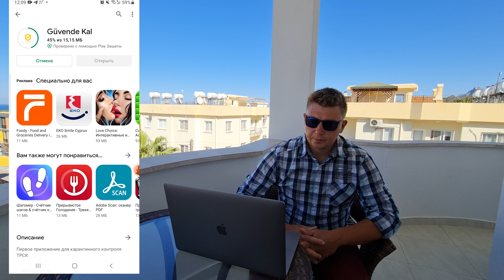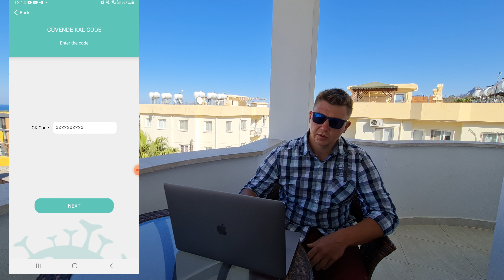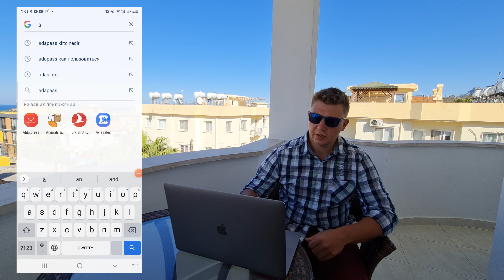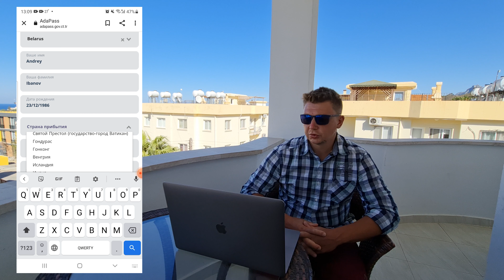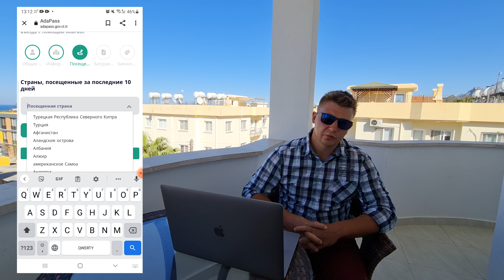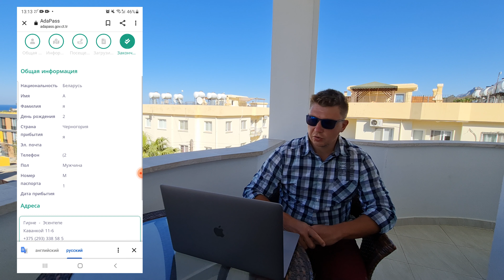Правила въезда на Северный Кипр 2021 | Карантин на Северном Кипре | Пошаговая инструкция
Друзья всем огромный привет. Сегодня видео о новых правилах приезда на Северный Кипр 2021.
Мы собрали самые последние сведения, как нужно проходить карантин на северном Кипре. Будет много полезной информации о приложениях Guvende Kal и Adapas, без которых не получится полететь на Кипр 2021.
Правила въезда на Кипр для российских туристов постоянно меняются, поэтому перед тем как прилететь на отдых на северный Кипр сегодня, вам необходимо на профильных сайтах найти информацию о карантине на Кипре.

- ссылка на скачивание приложение Guvende Kal

- сайт с информацией оо новостях Северного Кипра

- ВЕБ-САЙТ для онлайн записи на АНТИГЕН и PCR-TEST

- ВЕБ-САЙТЫ с результатами PCR TEST

По всем вопросам о Северном Кипре вы можете обращаться к нам:
-вопросы оформления ВНЖ
-вопросы по карантину
-вопросы по покупке и аренды недвижимости
Мы сами были в ситуации когда искали ответы на многие вопросы, поэтому обязательно постараемся вам помочь🖐

Друзья, всем огромный привет. Мы, семья из Беларуси, решили переехать на Северный  Кипр в 2021 году.
Благодаря тому, что мы сумели получить ВНЖ Северного Кипра, мы смогли купить недвижимость и осуществить переезд на Северный Кипр.
В своём блоге мы хотим  рассказать  об этой стране. Мы покажем лучшие районы Северного Кипра,которые подходят для ПМЖ на Северном Кипре,
Мы покажем все плюсы и минусы этого  государства. Вы сможете  увидеть квартиры и виллы Северного Кипра, которые находятся в популярном комплексе Цезарь-Резорт в Искеле, рядом с одним из лучших пляжей  Кипра Лонг-Бич, а также в других районах, таках как Гирне,Лапта,Алсанжак и многих других.
Мы поможем  ответить  вам на вопрос:
-Какой  район  Северного Кипра подходит лучше для отдыха,а какой для ПМЖ?
Вы также увидите самые красивые пляжи и лучшие рестораны Северного Кипра.
Также вы узнаете ,каким застройщикам Северного Кипра можно доверять, а с  какими лучше не связываться.
Давайте вместе путешествовать по этой стране!
Friends, a huge hello to everyone. We, a family from Belarus, decided to move to Northern Cyprus in 2021.
Thanks to the fact that we managed to get a residence permit in Northern Cyprus, we were able to buy a property and move to Northern Cyprus.
In our blog, we want to tell you about this country. We will show you the best areas of Northern Cyprus that are suitable for permanent residence in Northern Cyprus,
We will show all the pros and cons of this state. You will be able to see apartments and villas in Northern Cyprus, which are located in the popular Caesar Resort complex in Iskel, near one of the best beaches in Cyprus, Long Beach, as well as in other areas,such as Girne,Lapta, Alsanjak and many others.
We will help you answer your question:
-Which area of Northern Cyprus is better suited for recreation,and which for permanent residence?
You will also see the most beautiful beaches and the best restaurants in Northern Cyprus.
You will also learn which developers of Northern Cyprus can be trusted, and which ones are better not to contact.
Let's travel around this country together !

0:00 Правила вьезда на Северный Кипр
0:40 Как узнать информацию о правилах вьезда на северный кипр
1:25 Категории стран в ТРСК
2:45 Скачать и настроить приложение Guvende Kal
6:20 Регестрируемся в системе AdaPass
9:52 Какие документы  нужны в аэропорту
11:00 Аэропорт  Эрджан